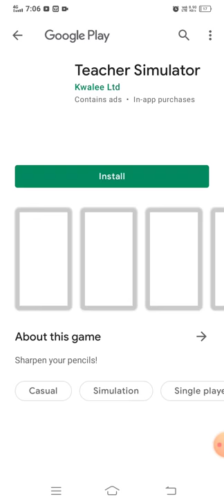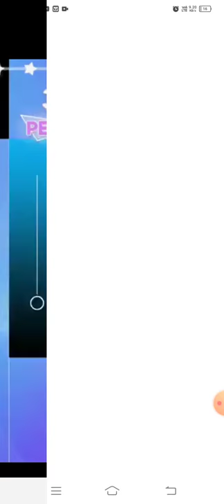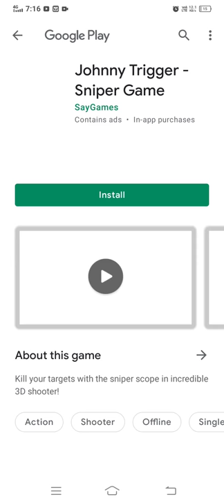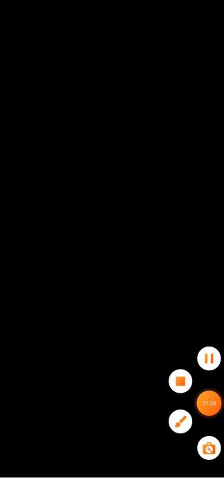I play jony trigger game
in saransh sharma